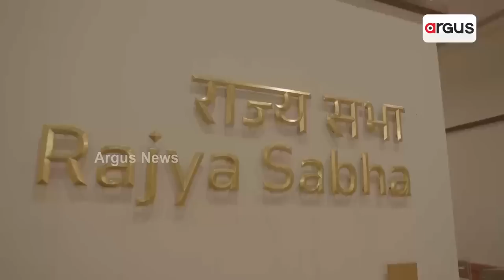India's New Parliament: Stage Set For Historic Inauguration On May 28